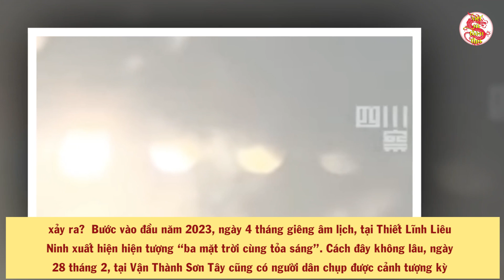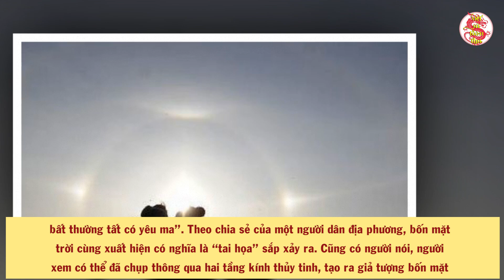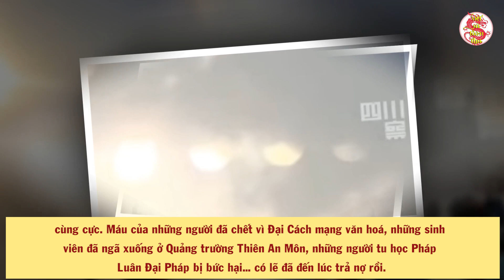Cả Trung Quốc Hoảng Loạn Khi Chứng Kiến Dị Tượng Trên Bầu Trời Tiên Tri Ngày Tận Thế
Cả Trung Quốc Hoảng Loạn Khi Chứng Kiến Dị Tượng Trên Bầu Trời Điềm Báo Ngày Tận Thế